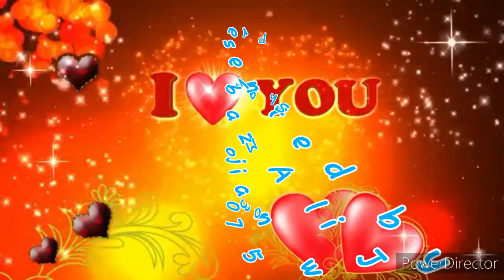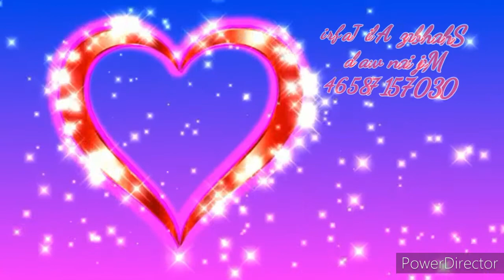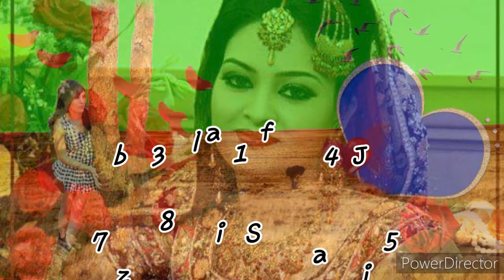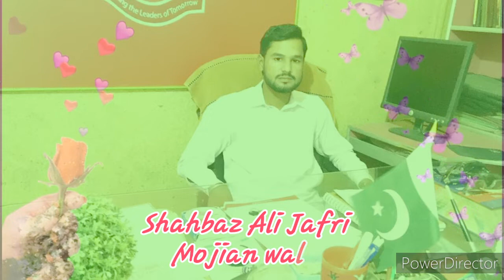Hum Bhi Mohabbat Mein Deewane Hote(Kash Aap Humare Hote)(2003)(Anuradha Paudwal Sonu Nigam)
Hum Bhi Mohabbat Mein Deewane Hote(Kash Aap Humare Hote)(2003)(Anuradha Paudwal Sonu Nigam)(Shahbaz Ali Jafri Mojian wala)(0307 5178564)